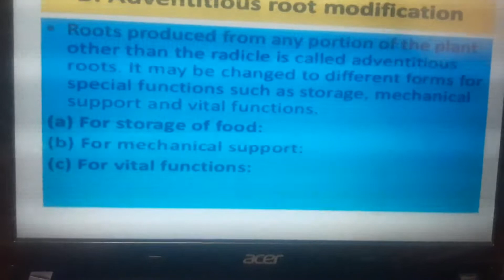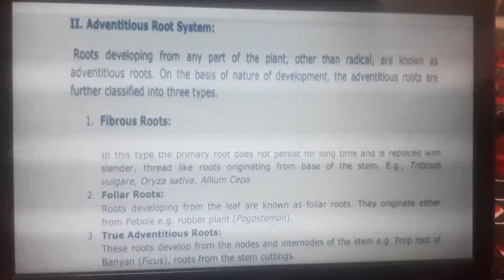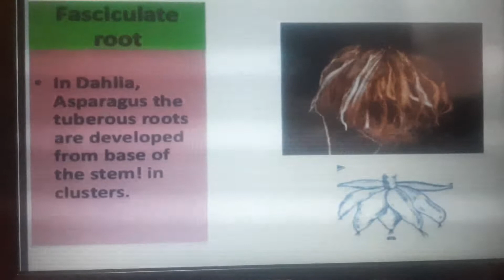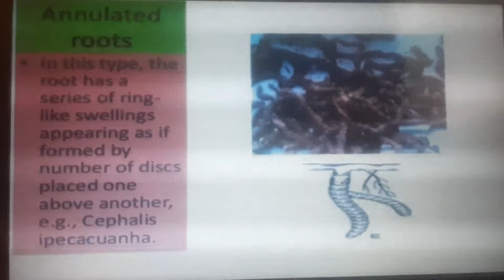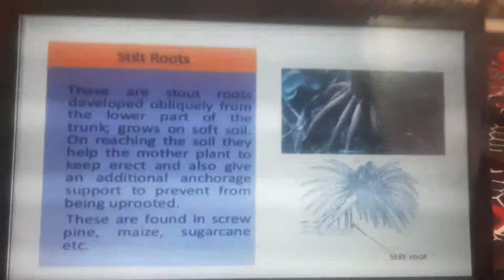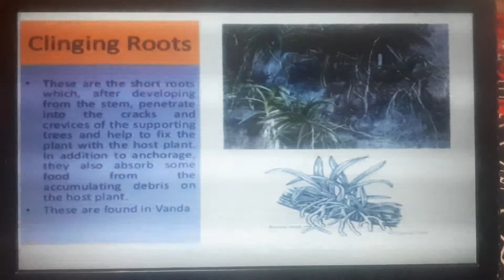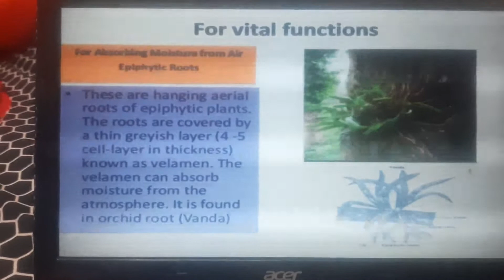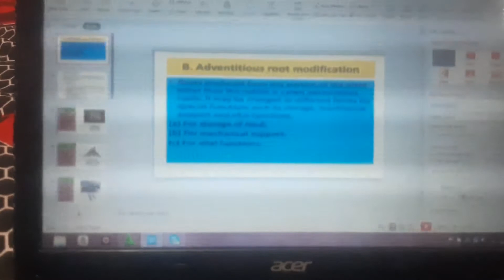Adventitious root modifications class 11th